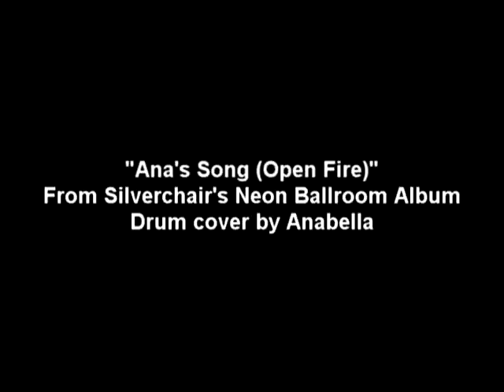"Ana's Song (Open Fire)" - Silverchair drum cover by Anabella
Drum cover of Silverchair's "Ana's Song (Open Fire)" off their Neon Ballroom album.